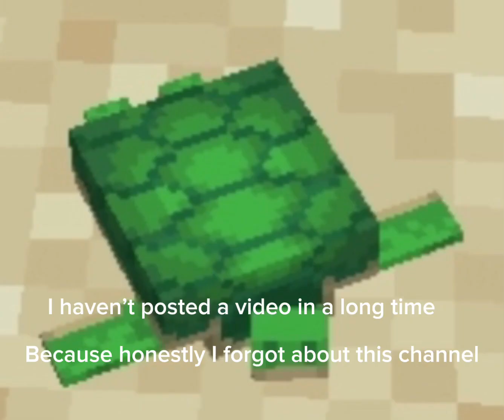Deadtrack Showcase! (Geometry dash level) Rated: Hard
GD FR LIFE 😃😃😃😃